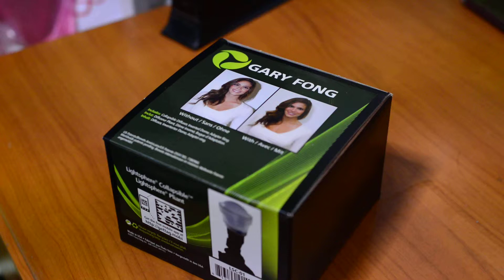Gary Fong Collapsible Light Sphere Unboxing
Lately just change to SB 910 my previous gary fong collapsible is the first version only support sb 600 size.  Just unboxing of of the garyfong. Video uses D600 + 50mm F1.8 lens.